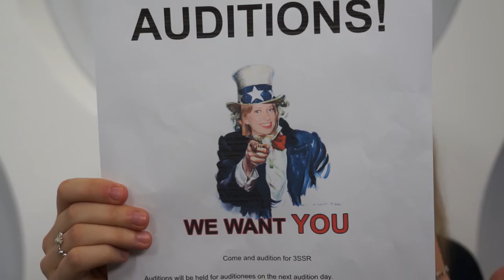The Studio - The Pilot - S01E01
Take a look behind the scenes of student media. Who are the students producing it? What drives them to work for free? And most importantly, how will they get famous?

The Studio is everything you could ever want from a low budget, poorly made, badly written, amateur production.

Staring
Katherine Powell as Katherine
John McLeish as John
Bella Egerton as The Director
Mitch Gardener as Marks P.A.

Producer Georgia Higgins
Executive Producers  John McLeish and Katherine Powell

Director  - Georgia Higgins
Camera  - Operator Georgia Higgins
Boom operator  - Alec Young
Editor  - Georgia "The Inspiration" Higgins

Written by Georgia Higgins, John McLeish and Katherine Powell

Special thanks to Bella and Lucy our TV overlords and Metro Trains for getting us there eventually

A 3SSR production